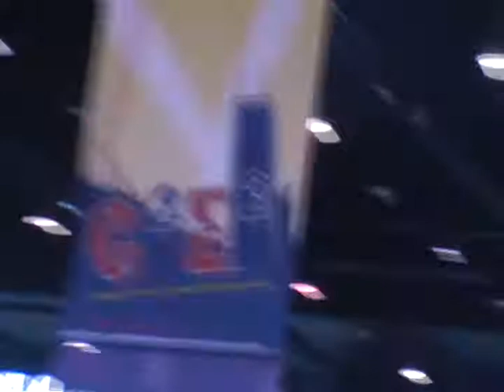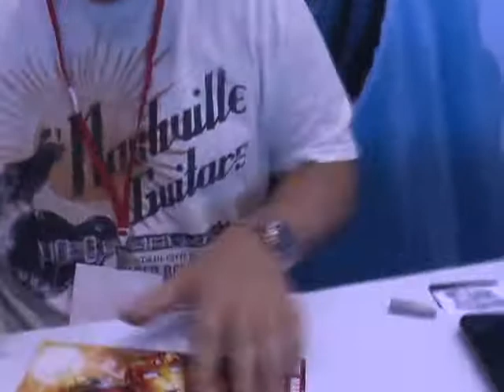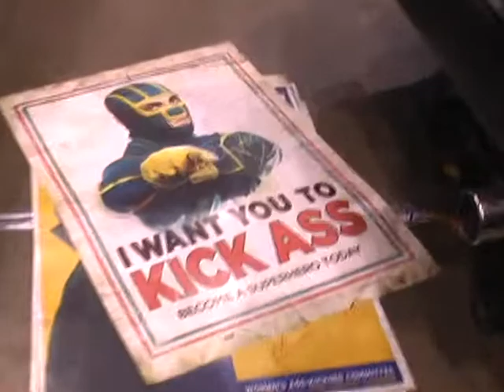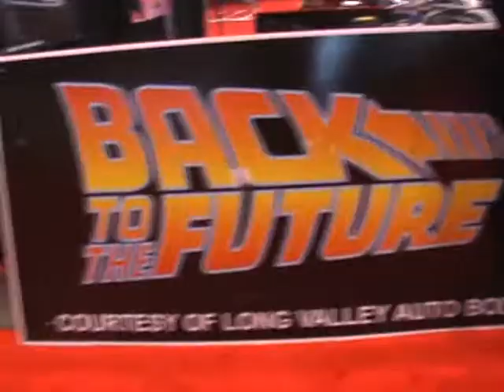C2E2 Day 1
Day 1 of C2E2